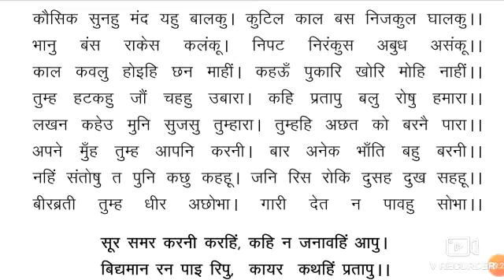Tulsidas kavypart 2